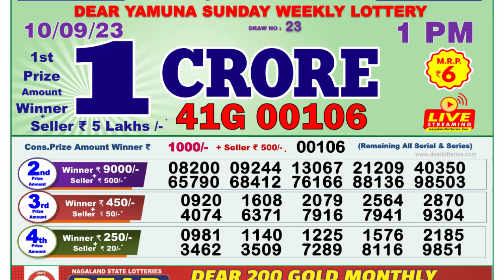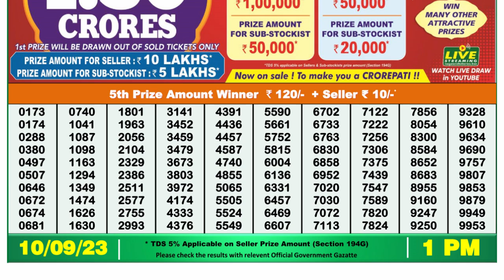🔴Dear Lottery Sambad Live 1pm today 10.09.23 Nagaland State Lottery Result